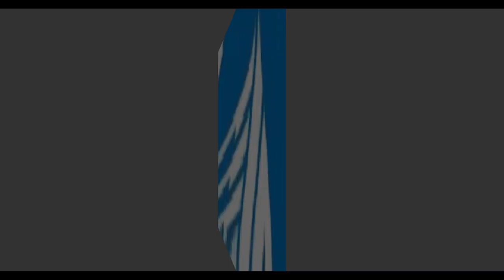Đại diện Cty xin cảm ơn và Chúc anh/chị/em một năm mới an khang, thịnh vượng.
Vậy là một năm cũng đã đi qua, một năm với biết bao khó khăn vất vả, bên cạnh đó cũng có những niềm vui, hạnh phúc cùng với những thành công chúng ta đã có được trong năm vừa qua. Và ngày hôm nay, chúng ta cùng sum họp tại đây để cùng nhau nhìn lại chuỗi ngày tháng vừa qua, để cùng , chia sẻ với nhau những kinh nghiệm, những thành công đã đạt được trong suốt chặng đường chúng ta cùng sát cánh bên nhau năm qua . Chúc_Mừng_Năm_Mới . SaiGonCentre Thưởng_Cuối_Năm. Panservices. Vệ_Sinh_Chuyên_Nghiệp.